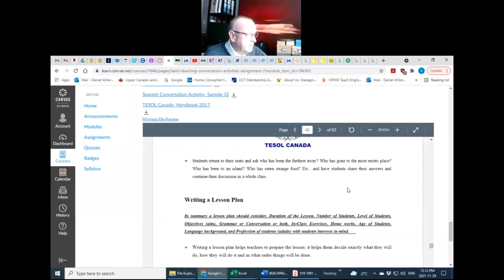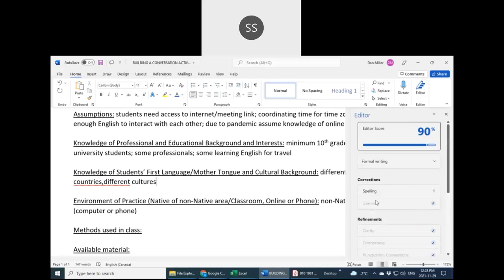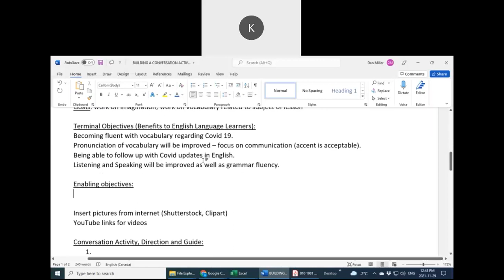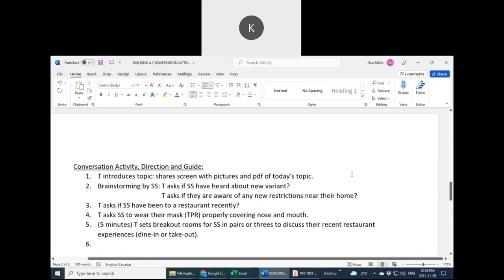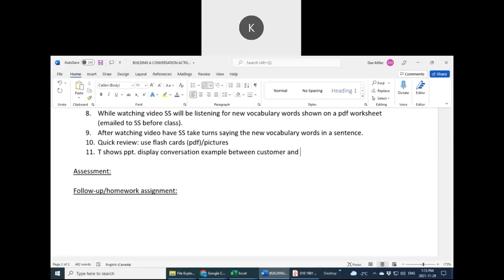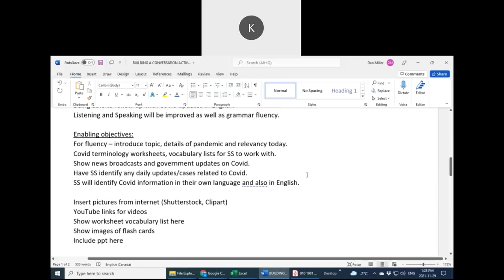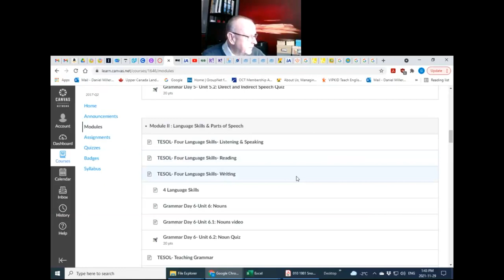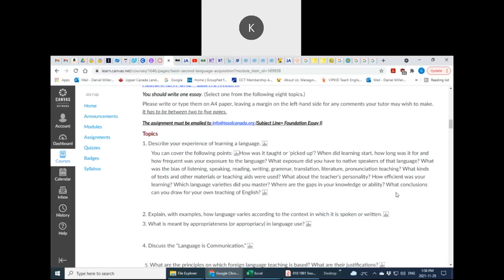TESOL Canada Conversation Activities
TESOL Canada presents design and applications of TESOL, CELTA and TEFL Conversation Activities.